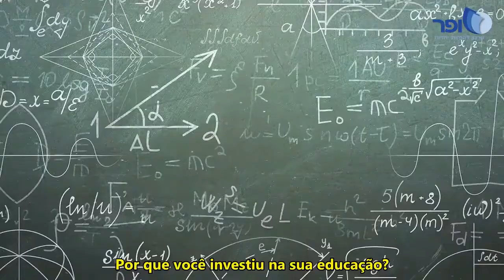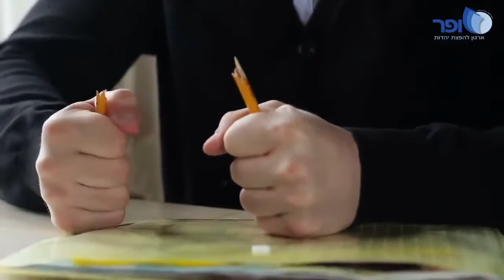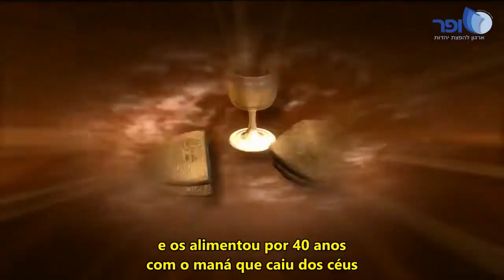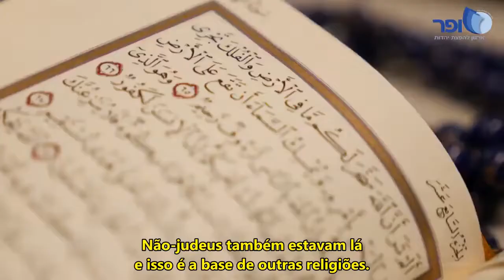Torá: O manual judaico do mundo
A Torá é um texto que conta desde a história da criação do mundo até a entrada do povo judeu na terra de Israel. Ela é um guia prático para os judeus, possuindo 613 mandamentos e não-judeus, com 7 mandamentos. Através das palavras da Torá, que significa ensinamento, as pessoas podem saber qual o seu papel no mundo e aprender como agir em diversas situações.